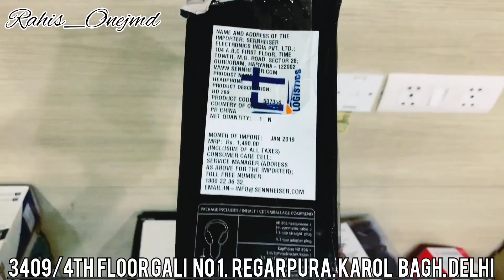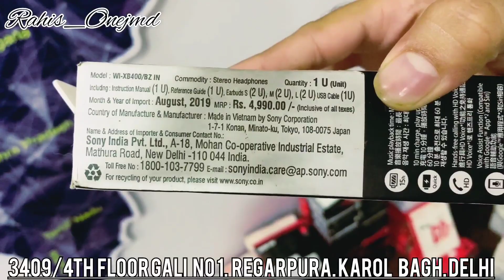FLIPKART OPEN BOX⚡ ACCESSORIES ✨ LOWEST PRICE ONLINE PRICE 60% ⚡OFF JALDI AAO JALDI LE JAO💥🎉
Deals only wholesalers not for retailers 🙏

COMPANY NAME - ONE JMD

Deals 👇
Flipkart Prexo Mobiles
Flipkart Open Box accessories
Mi Open Box mobiles

Address -3409/4th floor gali no 1 regarpura Karol Bagh New Delhi
Near by Om corner

Office timing

12Am to 6 Pm

Monday office close 🙏

Location